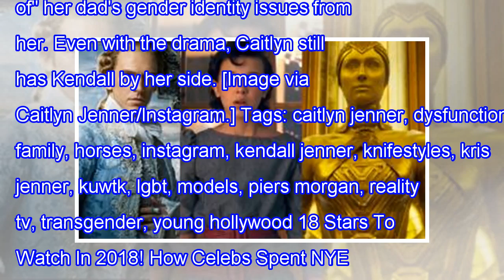Caitlyn jenner spent quality time with kendall jenner after revealing she doesn't ' believe ' the k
Caitlyn jenner spent quality time with kendall jenner after revealing she doesn't ' believe ' the kardashians!